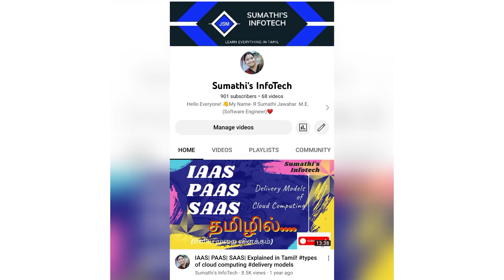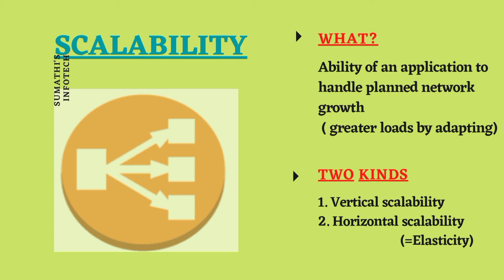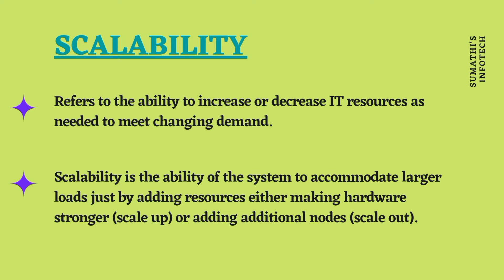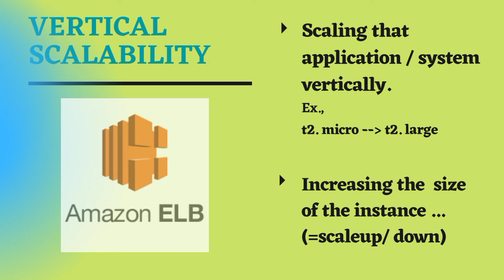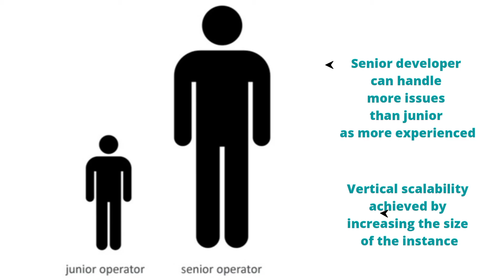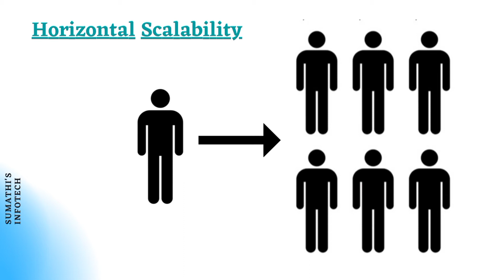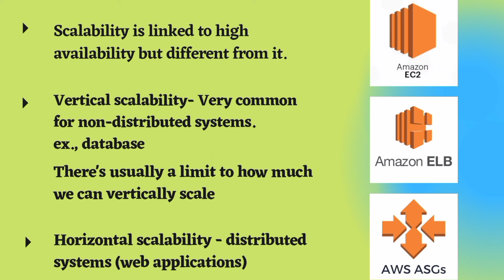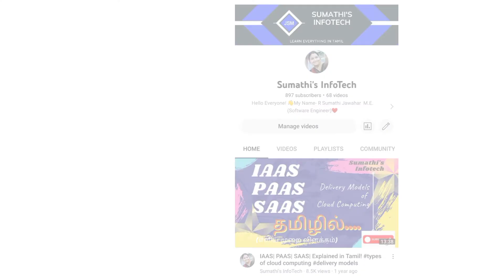Scalability & High Availability in ELB and ASG | Amazon Web Services | Tamil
​Scalability & High Availability in ELB and ASG
Elastic Load Balancer (ELB) and Auto Scaling Group (ASG) are key AWS services that enable scalability and high availability for your applications.

By combining ELB and ASG, you can achieve both scalability and high availability for your applications:

Scalability: ELB distributes traffic across multiple instances, and ASG automatically adjusts the number of instances based on demand, ensuring your application can handle varying traffic loads.

High Availability: ELB routes traffic to healthy instances, and ASG replaces failed or unhealthy instances, ensuring that your application remains available even in the face of instance failures.

Together, ELB and ASG provide a robust infrastructure that allows your applications to scale dynamically and maintain high availability, providing a better experience for your users and ensuring that your application remains accessible and responsive.

AWS Free Tier | Free Tier Limits | Billing Dashboard | How to sign up for the AWS free tier in 2023

How to Create AWS Account Free in 5 Minutes - AWS Account Creation | Step by Step Procedure in Tamil

How to Allow an IAM User to Access Billing Information Dashboard - Amazon AWS | IAM Hands on Tamil

EC2 Basics in AWS | EC2 Instance |AWS EC2 Tutorial For Beginners |What Is AWS EC2?| AWS EC2 Tutorial